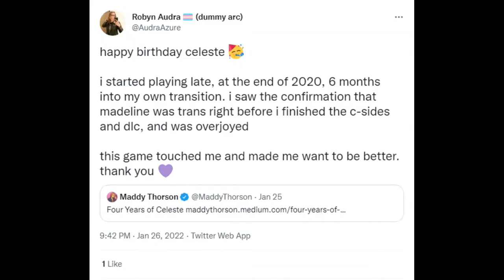Celeste Understanding Transness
A breakdown of the Trans imagery in Celeste. Madeline is a young adventurer who decides to change their life in a meaningful way. Climbing a treacherous mountain something comes out of her she doesn't expect. Badeline is made out to be the enemy, but she's really Madeline's other half. The music, gameplay, and overall narrative embody the struggles that trans people face. As the player, we understand immediately the impacts a positive environment has on our mental health. When Madeline comes to terms with her truth, life is totally different. All these unnerving sounds, experiences, and thoughts fade into the background. Celeste is an empathy-driven work that can normalize the trans experience.

Timestamps:
0:00 Intro
3:03 Madeline and Badeline
6:43 Transformational Gameplay
8:58 Trans Tunes